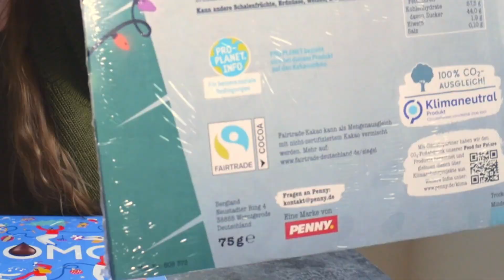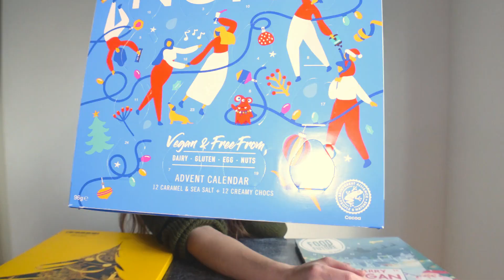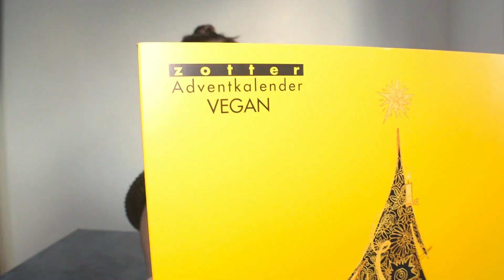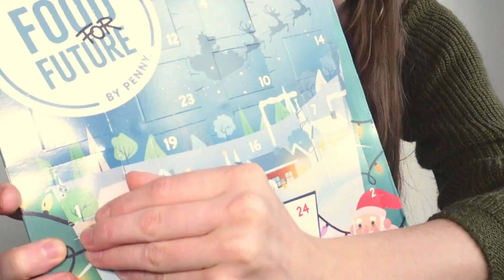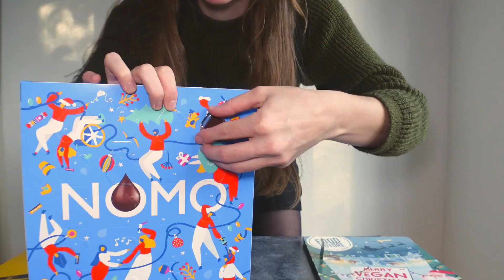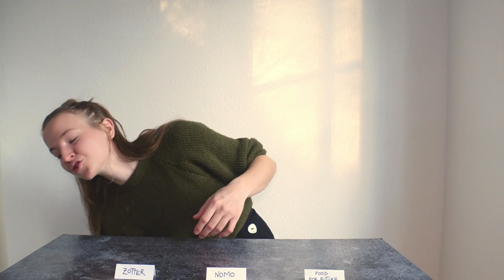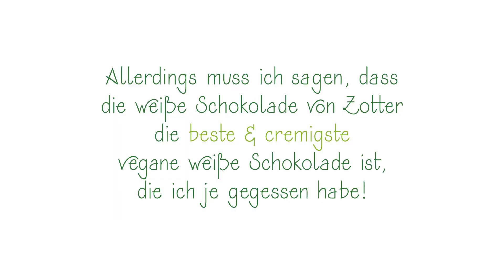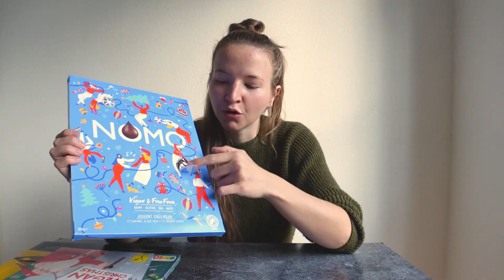Schoko Adventskalender im Test!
Es ist Mitte November! Höchste Zeit also, sich einen Adventskalender zu besorgen. Vegan, ist ja klar :)
Doch welcher ist der beste? Ist teuer gleich besser? Oder lieber nur auf das hübsche Verpackungsdesign schauen?

Das möchte ich heute mit Euch herausfinden anhand von 3 Kalendern in 3 verschiedenen Preiskategorien.
Die veganen Schoko-Adventskalender von Zotter, NOMO und Food For Future unterziehen sich heute meinem kritischen Auge und meinem sensiblen Gaumen.

Have fun,
Sophie Euphorie

∆º∆º∆º∆º∆º∆º∆º∆º∆º∆º∆º∆º∆º∆º∆º∆º∆º∆º∆º∆º∆º∆º∆º∆º∆º∆º∆º∆º∆º∆º∆º∆º∆º

∆º∆º∆º∆º∆º∆º∆º∆º∆º∆º∆º∆º∆º∆º∆º∆º∆º∆º∆º∆º∆º∆º∆º∆º∆º∆º∆º∆º∆º∆º∆º∆º∆º